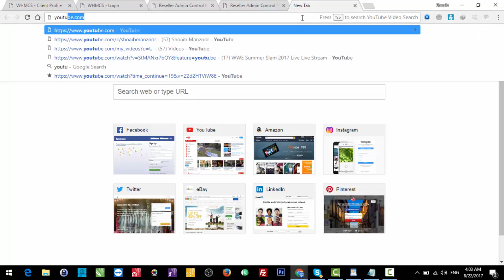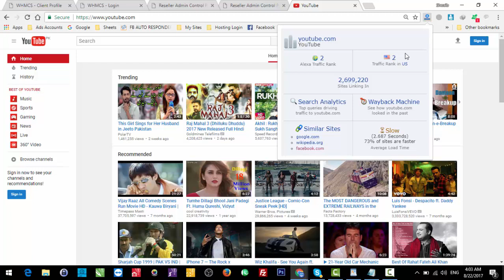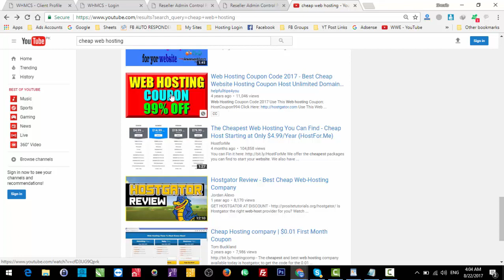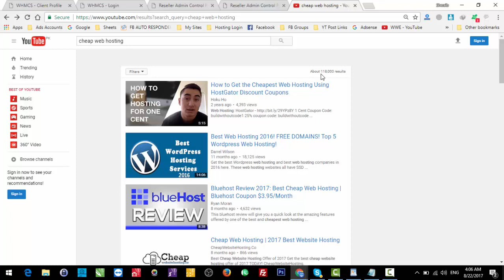How To Get Clients For Your New Web Hosting Company Part 31 - Shoaib Manzoor Course